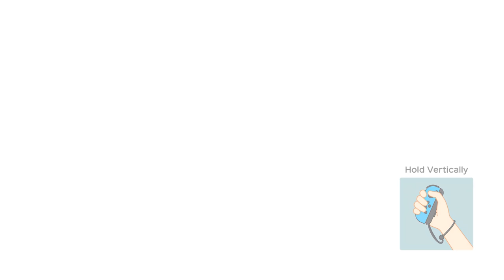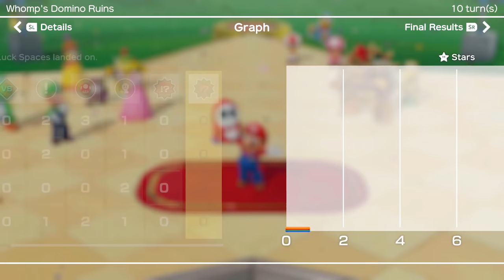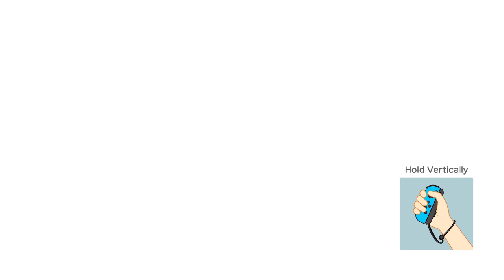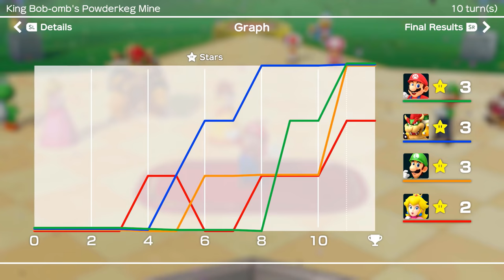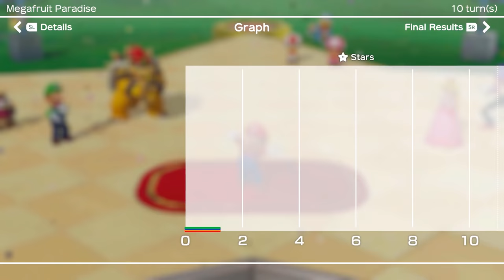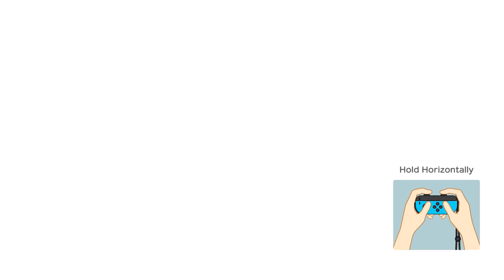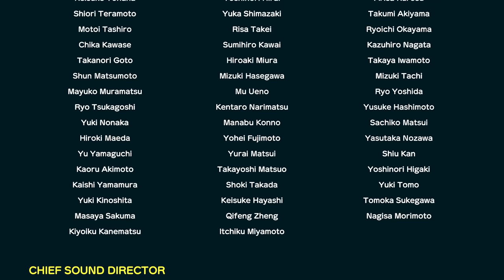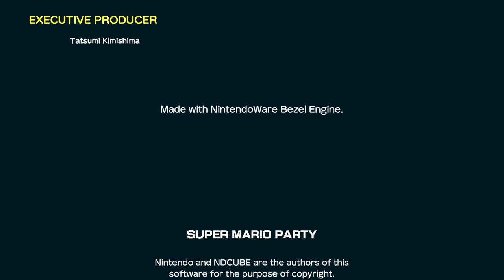Super Mario Party - Full Game Walkthrough (4 Players)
Full game walkthrough of Super Mario Party on Nintendo Switch (4 Players)

03:51 Whomp's Domino Ruins
1:02:45 King Bob-omb's Powderkeg Mine
1:53:40 Megafruit Paradise
2:47:47 Kamek's Tantalizing Tower
3:41:58 Ending & Credits

I am playing as Mario and my friends are Luigi, Peach and Bowser. We play all boards from the Mario Party Mode in the game (1080p 60fps)